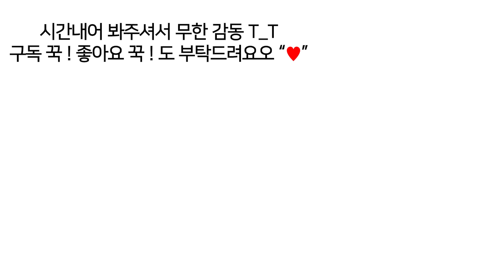3CE NEW❤️ 클리어 레이어 에디션 전제품 발색 ! 섀도우팔레트 SHOT AGAIN, DELIGHTFUL, 소프트매트립스틱 CLEAR LAYER EDITION [헮TV]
안녕하세요 헮입니다 !

세상에 3CE 에서 또 대박 신상이 나왔어요 !
투명 영롱한 패키징의 클리어레이어 에디션 !
섀도우 팔레트 2종과 헮픽 소프트 매트 립스틱 2종 구매해봤어요 !
구독자님들 빠르게 발색 확인하시라고 호다닥 편집해왔습니다아

ㅋㅋㅋ이번 섀도우 팔레트 정말 화려함..
글리터의 향연 영롱함 그 자체 !
가루날림, 펄 날림 조금 있는데 팔레트에 텍스처가 다양해서
쫀쫀하게 붙는 글리터도 있고 후두둑 쏟아지는 정도는 아니라
예쁘게 잘 사용할 것 같아요 ! 당분간 피드 도배될 것 같은
영롱 보스 신상이예요..♥

난 글리터 러버 글리터 사랑훼 하시는분들은
DELIGHTFUL 추천해요 ! 요 팔레트 하나면
글리터 여러 종류 안 사도 든든할 듯
데일리로 쓰기 좋은 매트 음영 컬러가 적어서
스알짝 아쉽지만 글리터만 보고 산다면 완전 추천해요
조금 더 데일리로 활용하고 싶다 !
하시는 분들은 컬러감이 더 들어간
SHOT AGAIN 추천요 ! 이 팔렡 글리터도 장난 없음..
팔레트 가운데에 있는 글리터 특히 쫀예
투명 영롱하게 발리는 게 완전 취저예요
다래끼 없어지면 메이크업도
호다닥 찍어 올게요
패키지부터 너무 예뻐서 대만족인 이번 신상
유튜브에 3CE 최근 신상인
미키콜라보, 플래시 립 틴트 전색상 발색도 있으니
채널 구경하세유!!

곧 메이크업으로도 만나요 !

As soon as the shadow palette opened,
Paying like you're possessed...🙄❤ This package, color, and brilliant glitter
It's a perfect combination! A clear, shiny set of glitters that aren't thick.
The splendor of Wanjo-ni itself!
There's powdery, pearly, but there's a variety of textures.
It's got sticky glitters and soft glitters.
There are also glitters that glow Vaseline!
It doesn't spill out, so I think it'll be pretty.
For those of you who love glitters,
I recommend DELIGHTTFUL! With just this palette,
I don't need a bunch of glitters.
There's only a few matte shades that are good for daily use.
I'm sorry, but if you're just looking at the glitter, I'd totally recommend it.
👉🏻I want to use it a little more daily!
And if you're doing it, it's a little more colorful.
I recommend SHOT AGAIN! This palpable glitter is no joke.
Glitter in the middle of the palette, especially the chewy one.
It's my hobby to be transparent and bright.
When the stye goes away, the make-up goes away.
I'll be right back.😉
This new product is so pretty from the package that I'm satisfied with.
See you in a makeup tutorial.